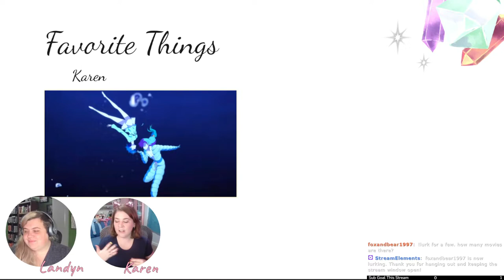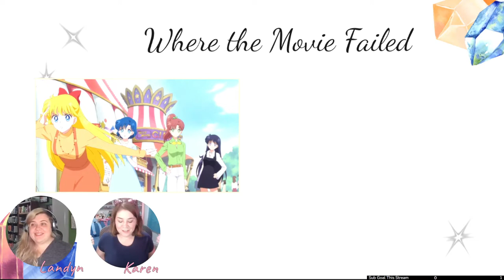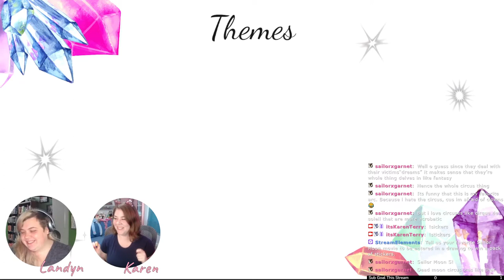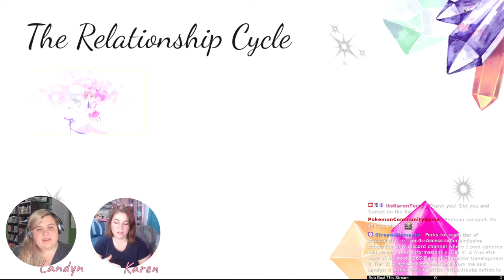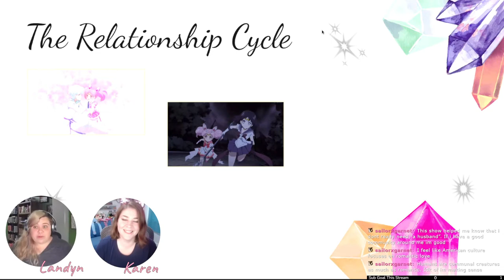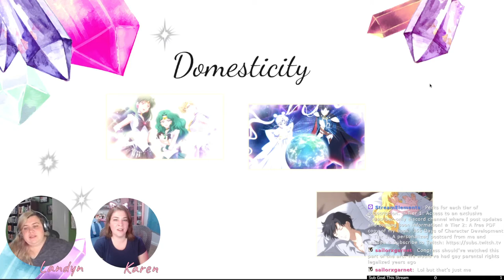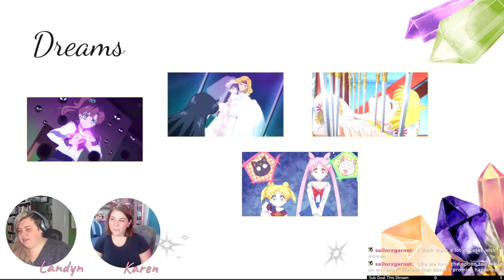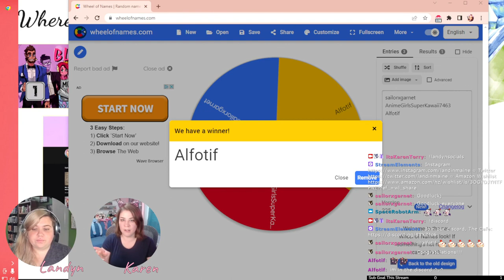Sailor Moon Eternal (Crystal Season 4) Analysis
0:00 Introduction
4:46 Favorite Things
9:58 Plot Synopsis
13:10 Why A Movie?
17:07 Where The Movie Failed
27:56 Where The Movie Succeeded
47:48 Audible Ad Break
52:09 The Relationship Cycle
1:15:32 Domesticity
1:24:41 Dreams
1:38:02 Outro

365 Days of Character Creation